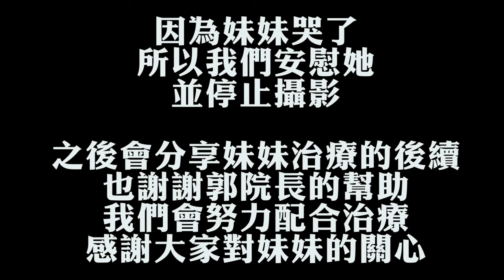妹妹哭了 ！第一次來台灣看中醫！我笨蛋讓她哭了！從土耳其飛８千公里來到台灣看醫生好緊張！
謝謝郭醫生，有很多地方都無法拍攝，謝謝他幫助我們，還有幫助妹妹治療！
為了妹妹的健康，我們會繼續努力看中醫，吃藥跟針灸治療！請大家幫我們加油！
幫妹妹集氣！她一定會成功！！！！
想要支持我們也可以購買土耳其玫瑰水，或是觀看影片並看完影片內出現的廣告，這些收益我們將會用於妹妹在台灣、土耳其，各種醫療、檢查、藥費所需要的開銷！